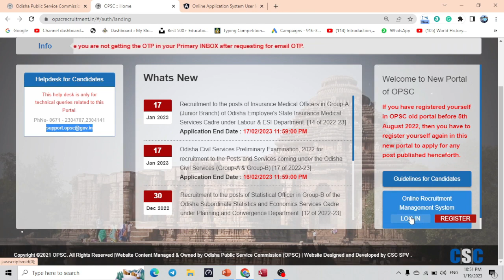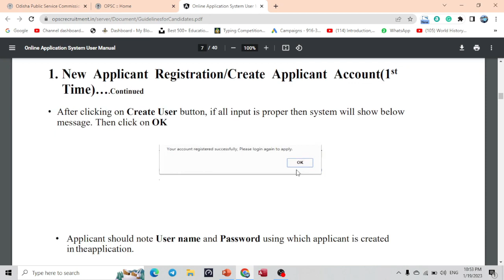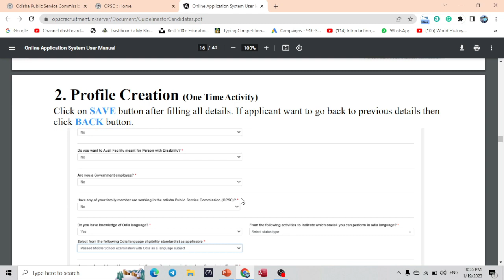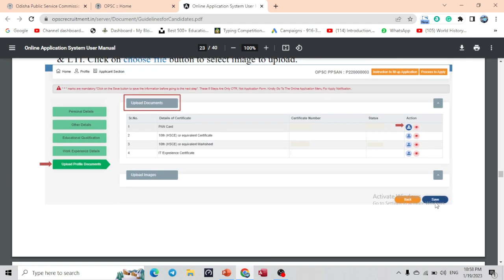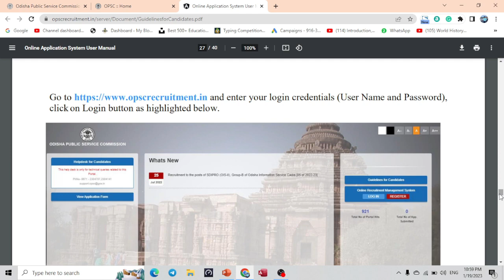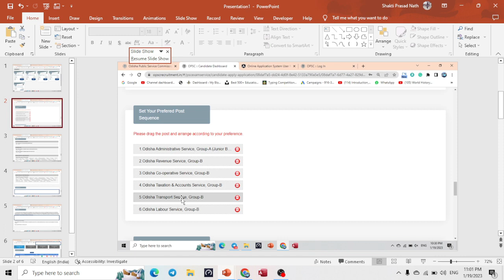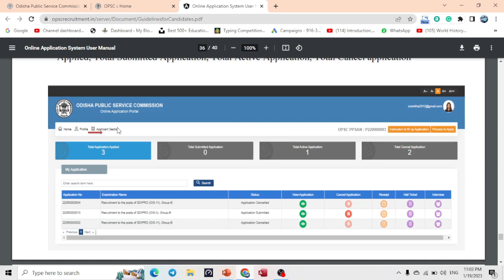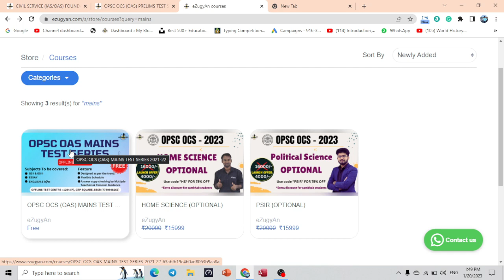OPSC OCS Form Fill up Post Preference କେମିତି ଦେବେ Main ଆଉ Interview ଓଡ଼ିଆ ରେ